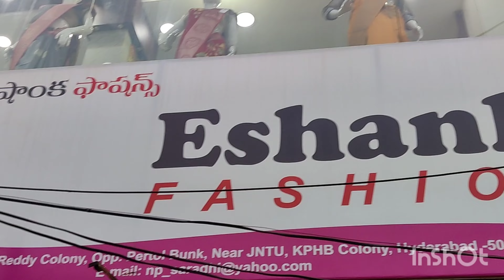Uppal sky walk Hyderabad traffic Total my trip